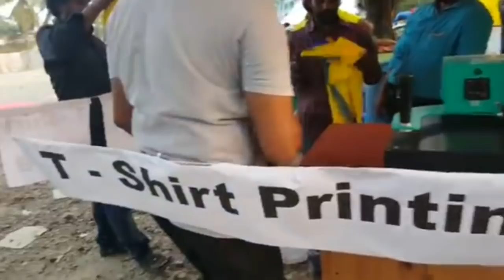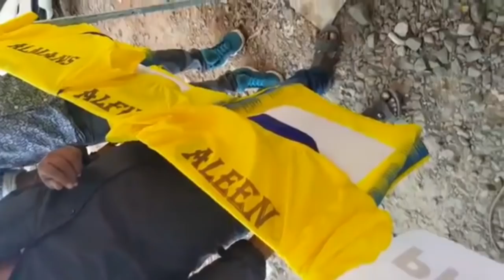business ideas in tamil,tamil business ideas,small business ideas in tamil,small investment ideas